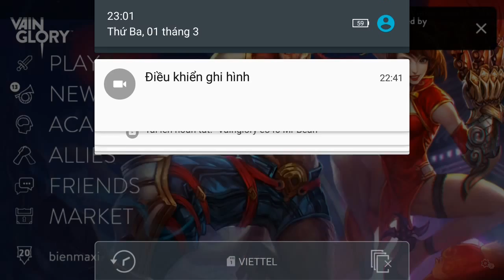Vainglory e855 Mr Bean